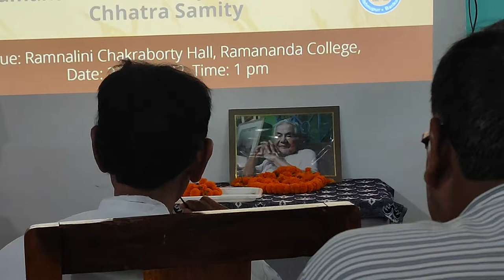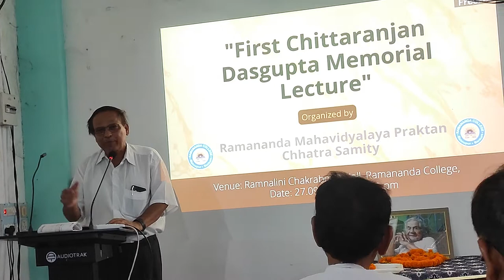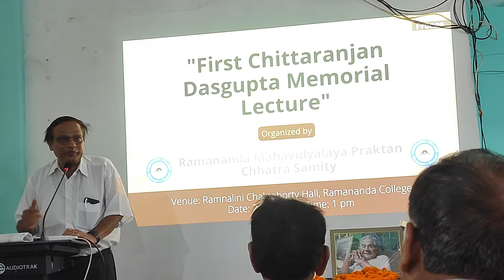First Chittaranjan Dasgupta Memorial Lecture 1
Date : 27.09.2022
Venue: : Ramnalini Chakraborty Hall, Ramananda College, Bishnupur